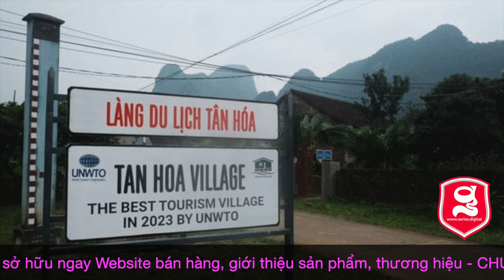Việt Nam có thêm một làng du lịch tốt nhất thế giới | văn hoá du lịch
Ngôi làng đã vượt qua 260 hồ sơ từ 60 quốc gia, trở thành 'Làng du lịch tốt nhất thế giới' năm 2023 do Tổ chức Du lịch thế giới (UNWTO) công bố.
© Bản quyền thuộc về G-Series ☞ Vui lòng không sao chép